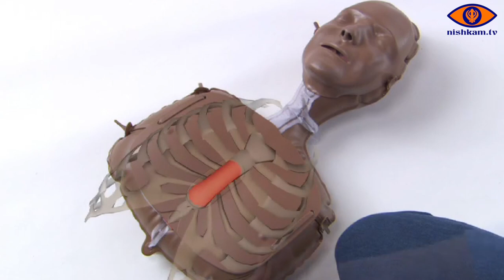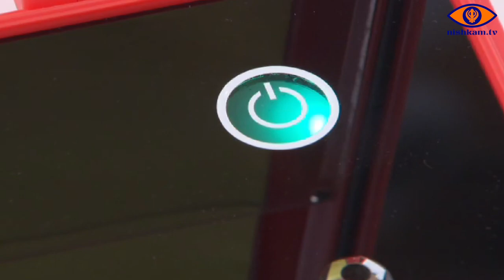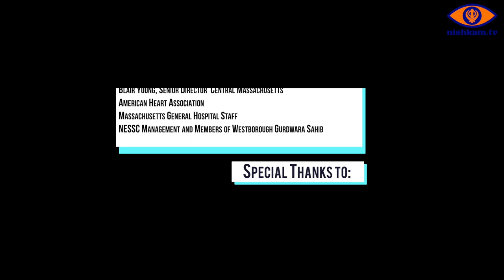Blood Drive and CPR Training at Westborough Gurdwara Sahib (NESSC)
Blood Drive and CPR Training at Westborough Gurdwara Sahib (NESSC) on November 13, 2019